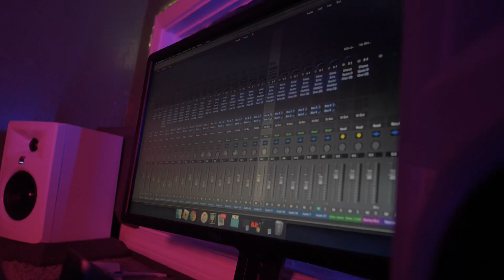[BTS] Nha IDENTIDADI S1EP2 - GabrielL